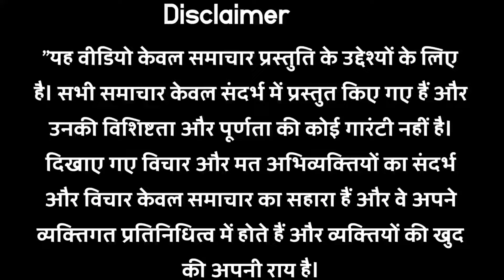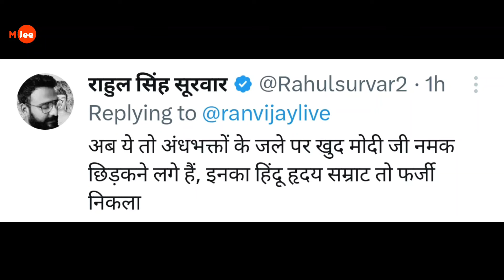Prime Minister Modi's Warm Welcome to Malaysia's Anwar Ibrahim Sparks Social Media Debate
Malaysian Prime Minister Anwar Ibrahim's recent visit to India and his warm welcome by Prime Minister Narendra Modi has sparked widespread debate on social media. With Anwar's controversial history, including his support for Hamas, public conversion of a Hindu youth, and granting refuge to Zakir Naik, questions are being raised about the appropriateness of the diplomatic gesture. Despite the controversies, this visit aims to strengthen bilateral relations between India and Malaysia, with discussions expected on trade, investment, and security.

Modi Anwar Ibrahim, Anwar Ibrahim India visit, Modi welcomes Anwar Ibrahim, Anwar Ibrahim controversies, India-Malaysia relations, Zakir Naik refuge, Anwar Hamas support, Hindu youth conversion, Modi Anwar meeting